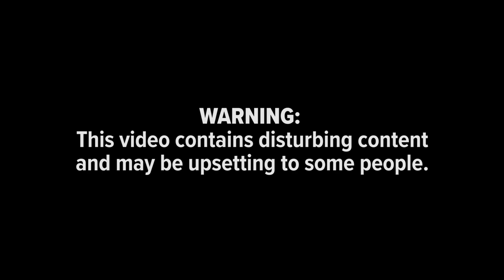PTSD | Spoken Word by Lucky Garcia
WARNING: This video contains disturbing content and may be upsetting to some people.

Lucky Garcia felt like she never fit in.

The war veteran-turned-poet has endured many difficulties in life, but today her writing has become more than a passion – it’s therapy. Writing about war – and her life during and after – helps her connect with the world around her.